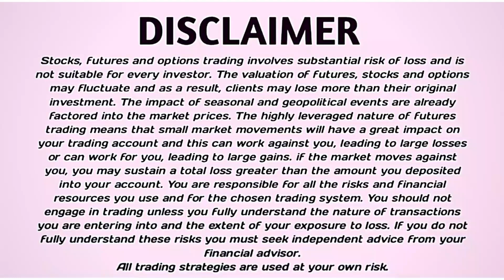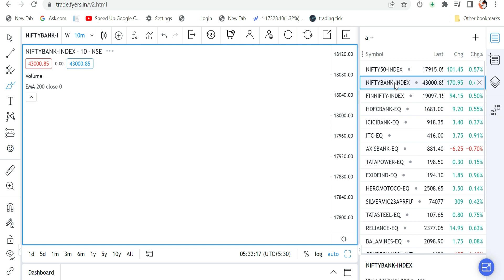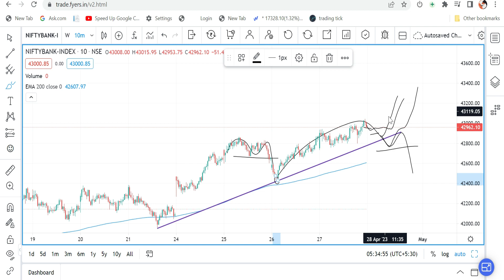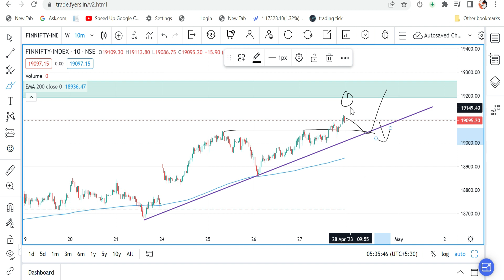Nifty And Bank Nifty || Morning Update | Apr - 28 || EPI -249